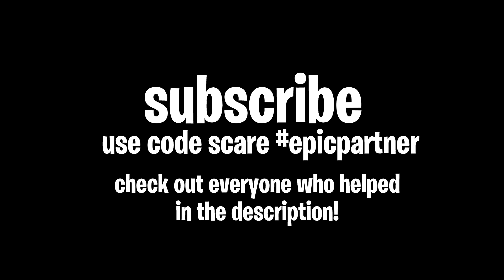The Origin's Anthem (Official Fortnite Music Video)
Marveldc2008
GhostCreature51
Kevin_Charles14
Luis_mi140679
Adrianbeharry865
Loopzylex99
BeanRocks
GalaxyGamer
SpidrBlade
Aidan Ohara5

If you'd like to support me, use code 'Scare' in the Fortnite Item Shop when purchasing anything :)